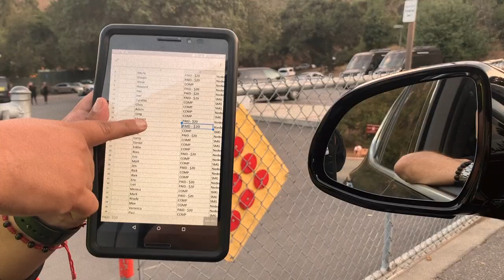ON THE ROAD with Kevin Weisman and Kyle Gass. Chapter 4: RINGO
KG and Kev are invited to hit the road to THE GREEK theater in Los Angeles to see Ringo Starr and his All-Star Band.